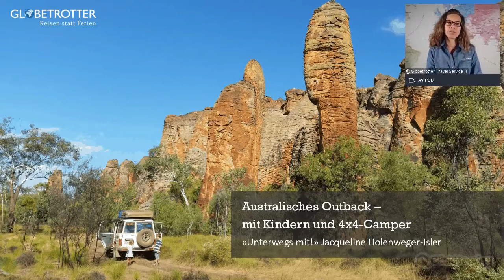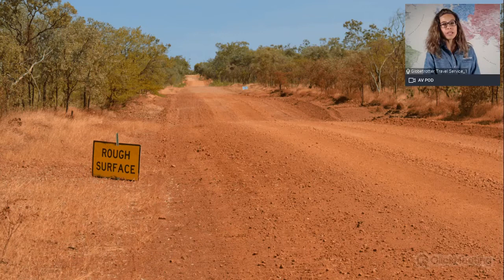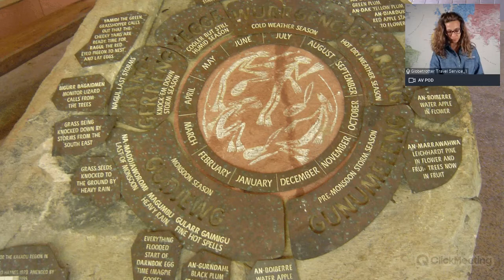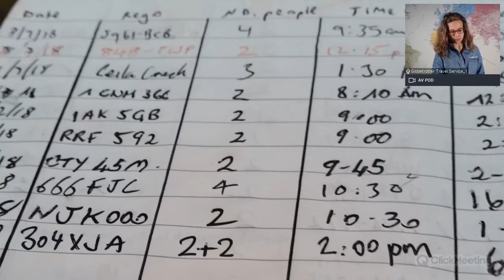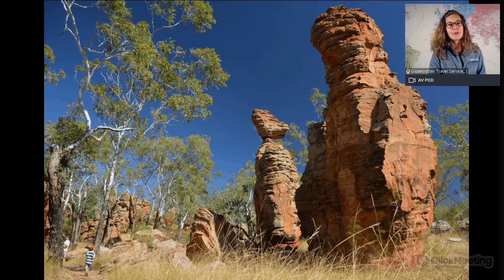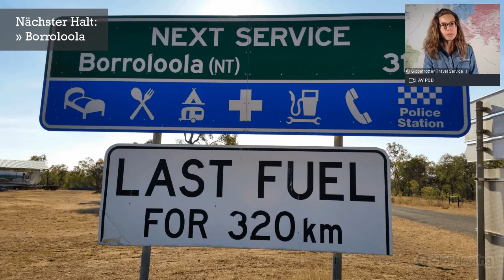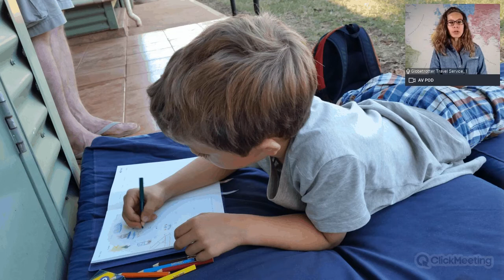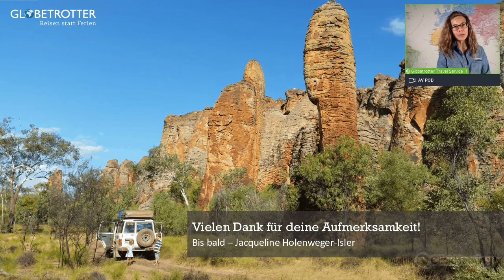Australien Reisen: «Unterwegs mit!» Jacqueline Hollenweger in Australien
Australien Camper Reisen – Ein Familienabenteuer im Outback

Kapitelverzeichnis:
04:14 Ankunft in Darwin – Erste Eindrücke auf Australien Reisen
11:33 Abenteuer im Kakadu Nationalpark – Natur und Tierbeobachtungen
14:25 Tipps zur Navigation und Fahrzeugwahl für Camper Reisen
17:40 Entdeckung der Lost Cities im Limmen Nationalpark
22:14 Unberührte Natur auf Camper Reisen – Erlebnis in Lorella Springs
29:41 Karumba – Annehmlichkeiten und Erkundung der Umgebung
34:36 Schnorcheln mit Wasserschildkröten auf Australien Reisen

In diesem umfassenden Video nimmt Jacqueline Hollenweger, eine Reiseexpertin mit fast 15 Jahren Erfahrung, dich mit auf eine fesselnde Reise durch Australien. Begleite sie und ihre Familie auf ihrem beeindruckenden Abenteuer, das sie im Sommer 2018 für sieben Wochen unternommen haben. Wenn du an Australien Reisen und insbesondere an Camper Reisen in Australien interessiert bist, bist du hier genau richtig.

Jacqueline beschreibt, wie sie von der Schweiz nach Darwin geflogen sind – eine Reise, die etwa 20 Stunden dauert. Sie gibt wertvolle Tipps zu den besten Flugverbindungen über Dubai, Singapur und Hongkong. Bei der Planung einer Australien Reise ist es wichtig, die Reisezeit zu berücksichtigen, da die Jahreszeiten auf der Südhalbkugel anders sind als in Europa. Die beste Zeit für einen Besuch im Norden ist während der Trockenzeit von Mai bis Oktober.

Australien ist ein riesiges Land mit einer Fläche von 13.000 bis 16.000 Kilometern und nur etwa 25 Millionen Einwohnern. Dies bedeutet, dass es grosse, menschenleere Gebiete gibt, die besonders für Naturliebhaber und Abenteurer von Interesse sind. Jacqueline hebt hervor, wie wichtig es ist, sich im Voraus über die Reiseziele und die besten Routen zu informieren.

Im Video wird der Savannah Way vorgestellt, eine wenig befahrene Outback-Route von Darwin nach Cairns. Jacqueline teilt ihre Erlebnisse im Kakadu Nationalpark, Limmen Nationalpark und den Bojamulla Nationalpark. Diese Parks sind bekannt für ihre atemberaubenden Landschaften, Wasserfälle und eine vielfältige Tierwelt.

Ein wichtiger Tipp, den Jaqueline gibt, ist die Wahl des richtigen Fahrzeugs. Ein gutes 4x4-Fahrzeug ist unerlässlich, um das Outback zu erkunden. Sie erklärt die verschiedenen Fahrzeugtypen und deren Ausstattung, die für Camper Reisen in Australien wichtig sind. Während ihrer Reise haben sie ein komfortables Wohnmobil gemietet, das genügend Platz für die ganze Familie bot.

Die Familie hat die Abgeschiedenheit und die Ruhe des australischen Outbacks gesucht und gefunden. Jacqueline berichtet von spektakulären Landschaften, tierischen Begegnungen und unvergesslichen Nächten unter dem Sternenhimmel. Sie beschreibt, wie sie mit ihren Kindern im Dachzelt geschlafen haben und welche Abenteuer sie in der Natur erlebt haben. Tipps für das Camper Reisen mit Kindern und die Planung von Ausflügen sind ebenfalls Teil ihrer Erzählung.

Die Freiheit des Campens im Outback ermöglicht es, an abgelegenen Orten zu übernachten, die oft atemberaubende Ausblicke bieten. Jacqueline empfiehlt, sich im Voraus über die besten Campingplätze zu informieren, da einige Plätze sehr beliebt sind und schnell ausgebucht sein können.

Während ihrer Australien Reise haben sie auf verschiedenen Campingplätzen übernachtet, die gut ausgestattet sind. Jaqueline gibt wertvolle Tipps zur Verpflegung und erklärt, wie wichtig es ist, genügend Wasser und Lebensmittel mitzunehmen. Sie spricht auch über die Herausforderungen, die sich beim Kochen im Freien und beim Einkaufen in abgelegenen Gebieten ergeben können. Ein praktischer Tipp ist, sich vor der Reise mit einem Campingkocher und den notwendigen Utensilien auszustatten, um die Zubereitung von Mahlzeiten zu erleichtern.

Die letzte Etappe ihrer Camper Reise in Australien führt die Familie nach Fitzroy Island, wo sie die Schönheit des Great Barrier Reefs entdecken. Hier können die Kinder schnorcheln und die faszinierende Unterwasserwelt erkunden. Jacqueline beschreibt die unvergesslichen Momente, in denen sie mit Wasserschildkröten schwimmen konnten und die beeindruckenden Buckelwale beobachteten. Die Küste von Queensland bietet zahlreiche Möglichkeiten für Wassersport und Strandaktivitäten, die den Abschluss ihrer Reise perfekt machen.

Jacqueline schliesst das Video mit einem Überblick über die Highlights ihrer Reise und ermutigt die Zuschauer, ihre eigene Australien Reisen zu planen. Sie bietet an, bei der Planung zu helfen und wertvolle Informationen zu teilen. Wenn du also von Camper Reisen in Australien träumst, zögere nicht, dich an die Globetrotter-Filiale in Zug zu wenden. Sie wird dir nicht nur mehr über die faszinierenden Reiseziele im Outback erzählen, sondern kann dir auch dabei helfen, deine eigene Abenteuerreise zu planen, wo Freiheit und unvergessliche Erlebnisse auf dich warten.